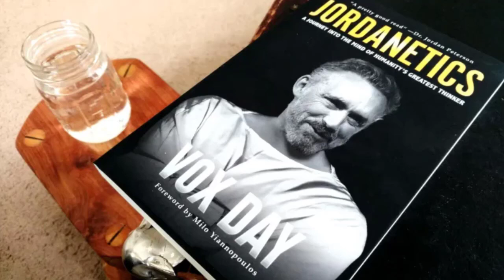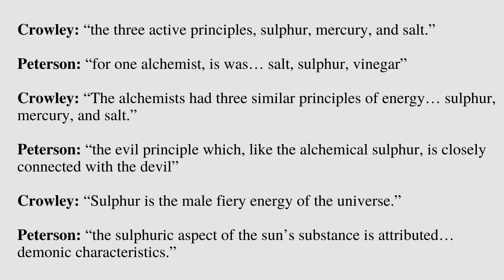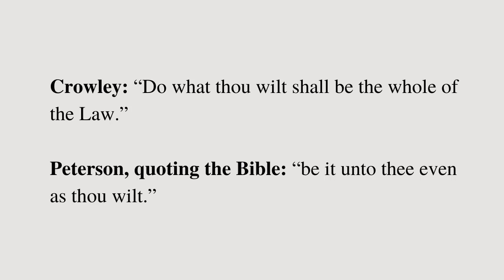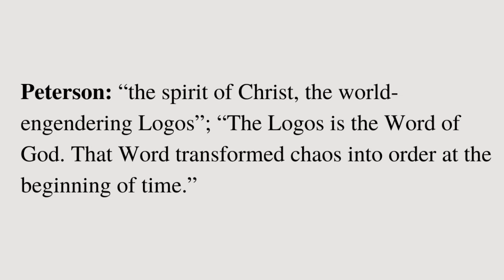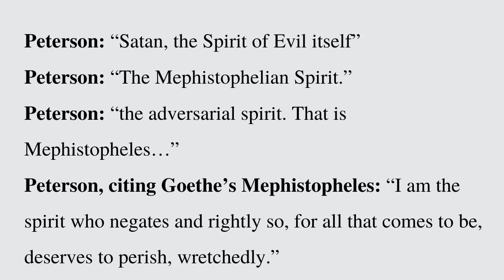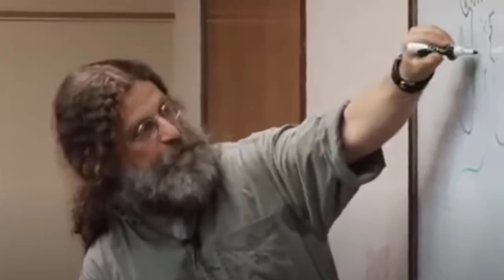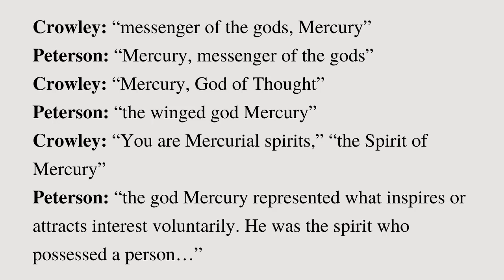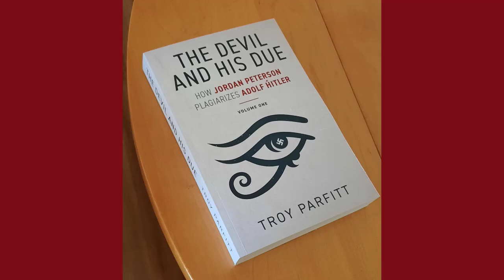Beyond Order: Jordan Peterson, Crypto-fascism, and the Occult (Part 5)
In this edition, I will show you how Jordan Peterson's references to alchemy and mercury in Beyond Order: 12 More Rules for Life are plagiarized from Aleister Crowley. I will use the subject of mercury to springboard to other topics that will enable you to see how Peterson fuses crypto-fascism with occultism in books he claims are primarily about the Holocaust.

This video is in support of The Devil and His Due: How Jordan Peterson Plagiarizes Adolf Hitler. For a free sample, take advantage of the Look Inside! feature on Amazon.

If you enjoy this video, feel free to like it and share.